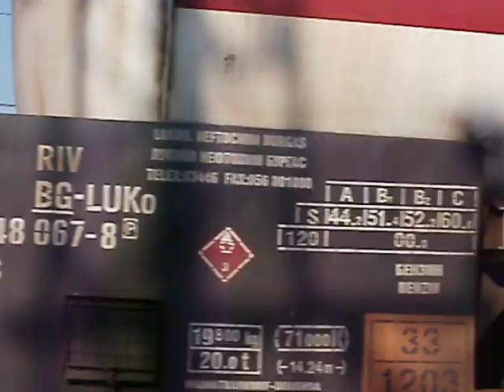46 002.2 с Дтв 30603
Пристига на Г. София